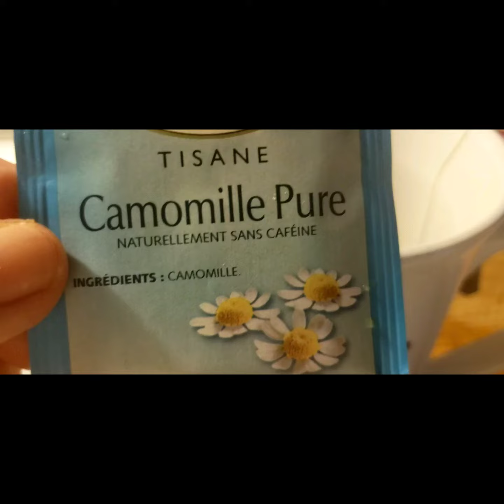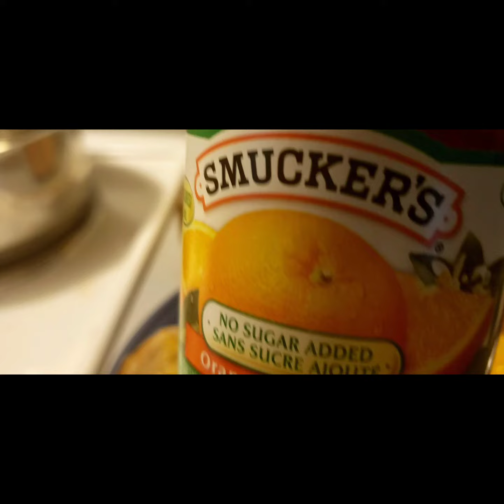MY EVERYDAY BREAKFAST CANADA LIFE 🇨🇦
My everyday breakfast Orange and Camomille Pure tea,boost my immune system .